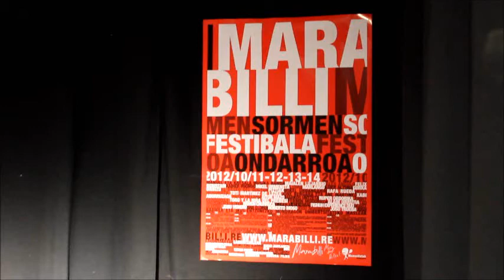Marabilli Sormen Festibala aurkezpena